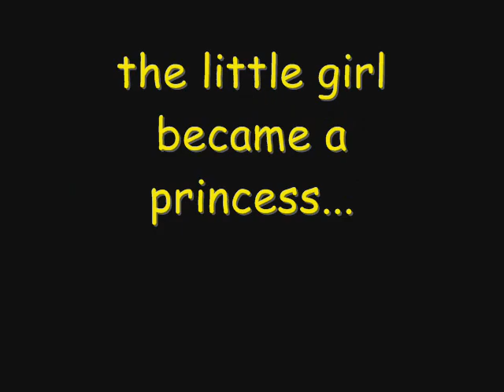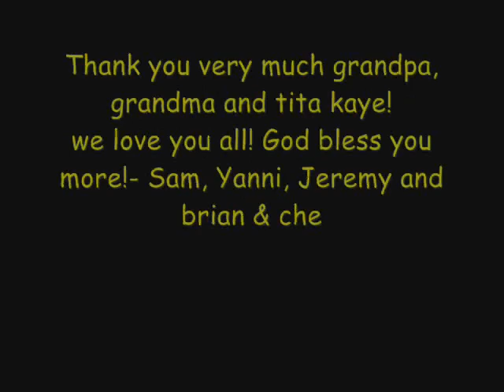Gifts from Bahrain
A box filled of gifts from Grandma, Grandpa and Kaye